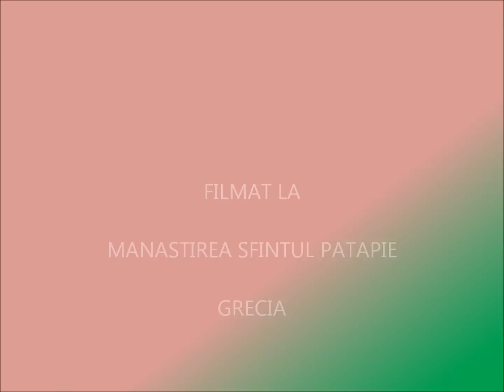MANASTIREA SFINTUL PATAPIE,LOUTRAKI,GRECIA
Omanastire situata sus in munte de unde un peisaj superb se desfasoara ochilor spre localitate ,cele doua mari ,canalul Corint ,atit seara cit si dimineata